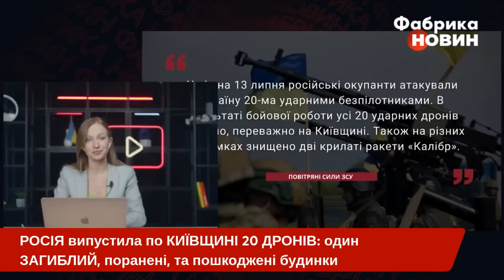❗️НА КИЇВ запустили майже 20 ДРОНІВ РФ! СТРАШНІ КАДРИ після ВИБУХІВ, є жертви. ЗСУ збили КАЛІБРИ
Сьогодні вночі Росія атакувала українську столицю іранськими дронами. Мер Києва Кличко повідомив про одного загиблого. Місцева влада повідомила, що потрапляння сталося в кількох районах міста. Падіння уламків зафіксовано у 4 районах столиці, а саме: у Соломʼянському, Шевченківському, Подільському та Дарницькому районах.
Окупанти атакували Україну 20-ма ударними безпілотниками.  В результаті бойової роботи усі 20 ударних дронів знищено, переважно на Київщині. Також на різних напрямках знищено дві крилаті ракети «Калібр».